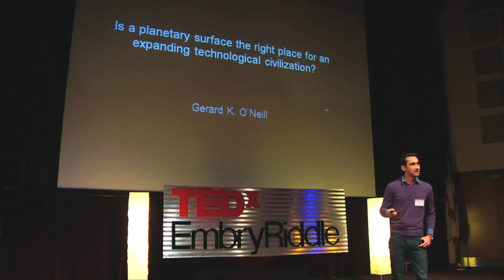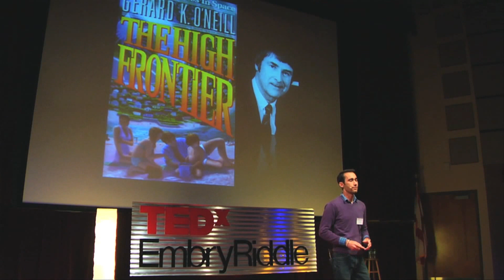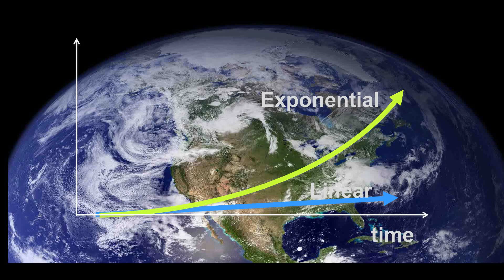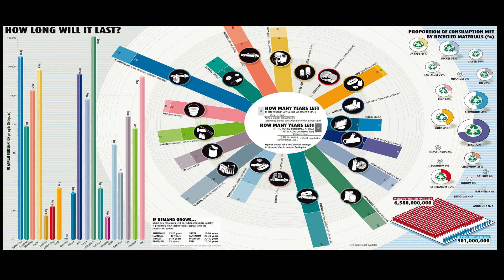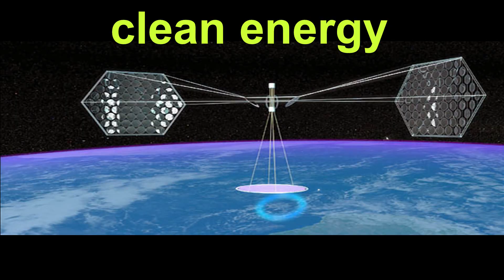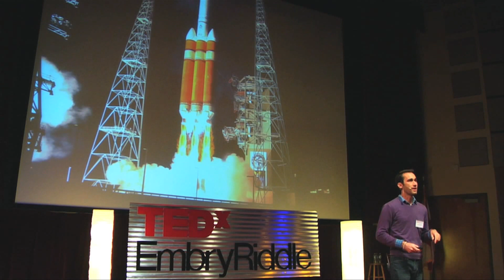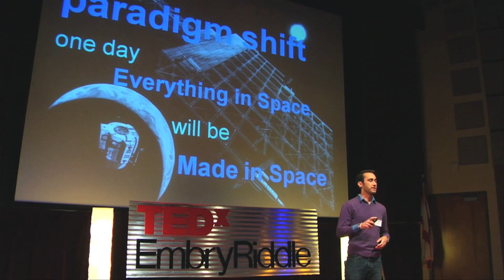3D Printing in Space: Jason Dunn at TEDxEmbryRiddle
Jason Dunn speaks about colonizing the space and additive manufacturing in space. He is the President and Co-Founder at Made in Space, Inc.

"My life purpose is to help colonize the space frontier, because I sincerely believe that the future of humanity relies on our ability to transition to a multi-planet species." - Jason Dunn.